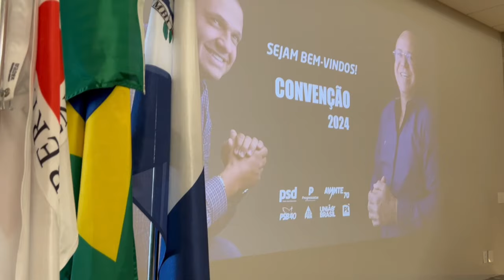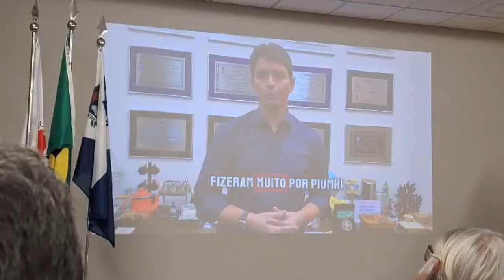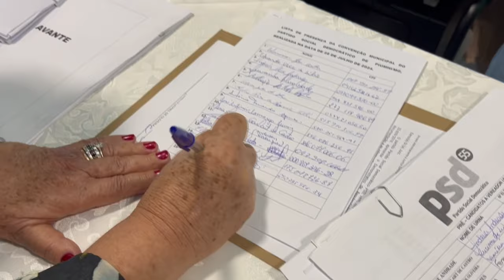VEJA COMO FOI A CONVENÇÃO QUE OFICIALIZOU A CANDIDATURA DE DR.PAULO E CIRINEU À REELEIÇÃO EM PIUMHI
Em convenção partidária realizada na manhã deste domingo, 28, o PSD oficializou a candidatura à reeleição do atual prefeito, Dr. Paulo César Vaz, e seu vice, José Cirineu da Silva.